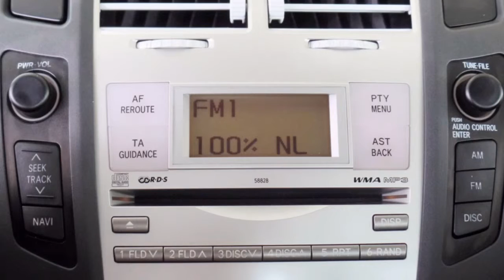Toyota Yaris 5-drs 1.8 TS Airco, 17" L.m. velgen, Elektr. ramen